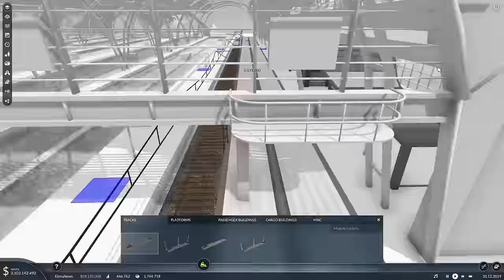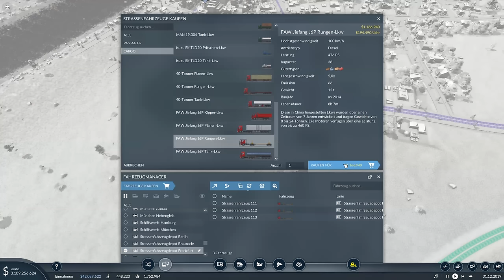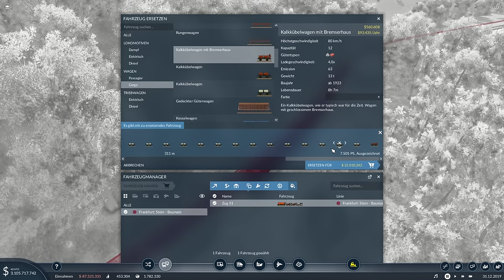Transport Fever 2 #32 Mein neuer Lieblingszug! | Gameplay Deutsch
► *G-Portal Server mieten & 10% sparen ||| Transport Fever 2 Gameplay | Deutsch

Vielen dank an Urban Games und Good Shepherd Entertainment, welche mir das Spiel kostenlos zur Verfügung gestellt haben!

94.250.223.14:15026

PS: Wer bis hierhin durchgelesen hat, ist ein wissbegieriger Mensch und darf mich das gerne wissen lassen, indem er ein "Tuut Tuut!" in den Kommentaren hinterlässt. ^^